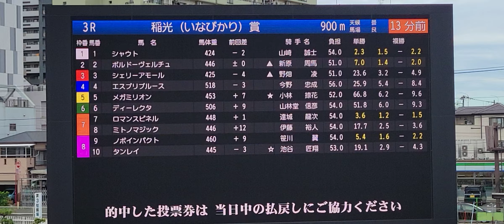小林 捺花騎手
2022/07/06 川崎第3Rにて